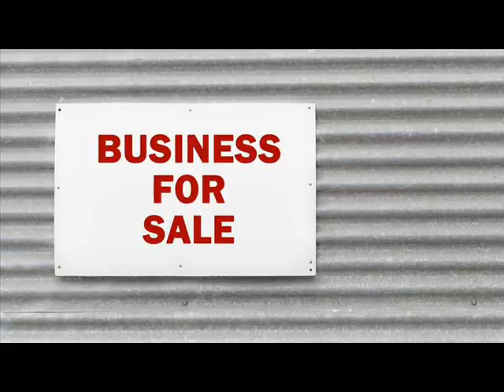Websites For Sale Abbeville § Abbeville County South Carolina.wmv